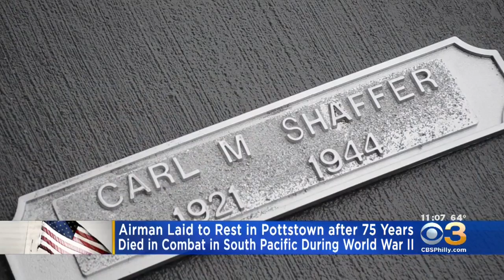Airman Laid To Rest In Pottstown After 75 Years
Carl Shaffer died in combat during World War II.